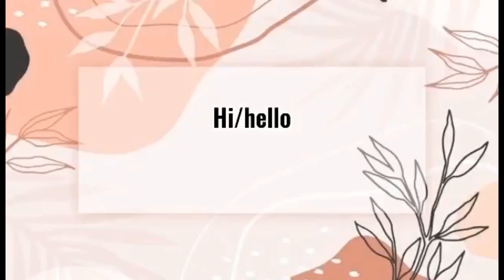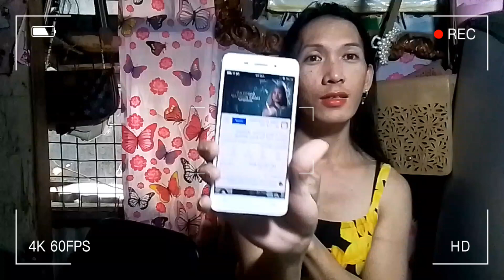BLUETOOTH RECEIVER || WIRELESS RECEIVER || STEP BY STEP TAGALOG TUTORIALS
WIRELESS RECEIVER /BLUETOOTH RECEIVER
*SUPPORTS WIRELESS HANDS-FREE
*SUPPORTS MULTI FUNCTIONAL CONNECTION
*ECHO CANCELLATION AND NOISE SUPPRESSION
*use with home stereos /speakers,car stereos headphone (etc)